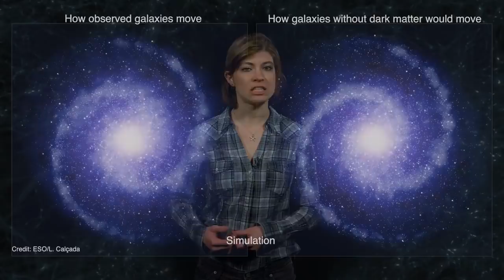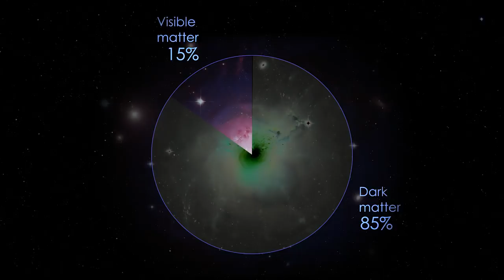Galaxy With 'Little to No' Dark Matter Spied by Hubble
The Hubble Space Telescope was used to observe NGC 1052-DF2. Astronomers have concluded that the galaxy has "little to no dark matter," according to NASA's Goddard Space Flight Center. -- Full Story

Credit: NASA's Goddard Space Flight Center/Katrina Jackson